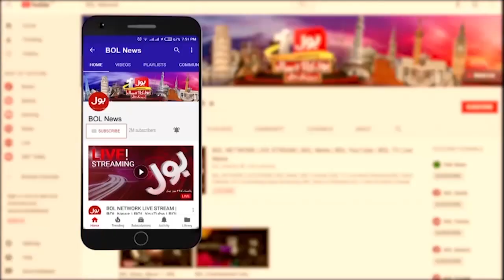Maryam Nawaz Leaves Live Interview | BMW Ka Naam Suntay Hi Kiya huwa? | Breaking News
Maryam Nawaz Leaves Live Interview | Mercedes Ka Naam Suntay Hi Kiya huwa?